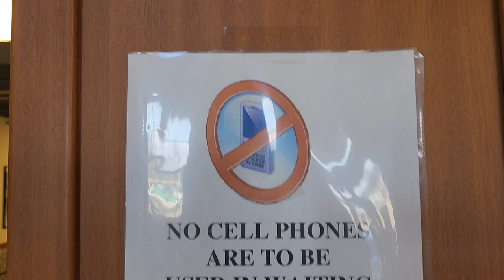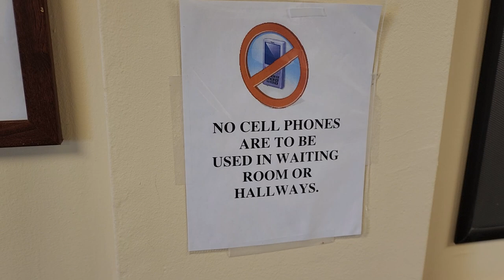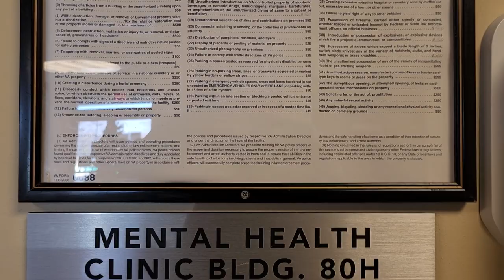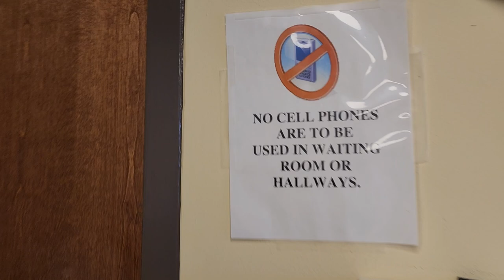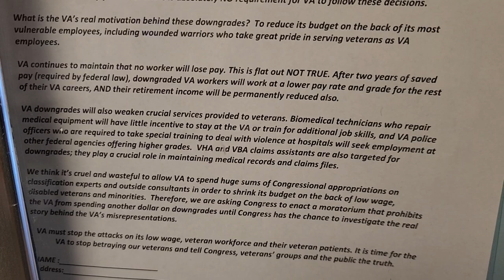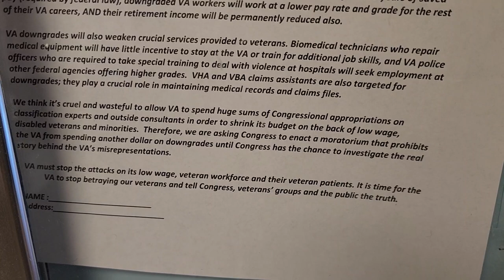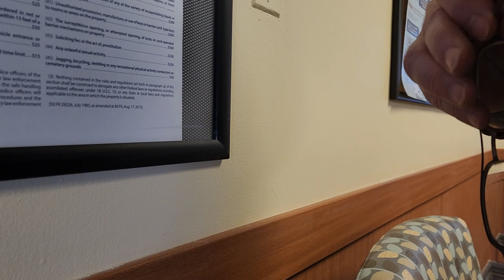UNCONSTITUTIONAL🚫 SIGNS 🚫at the 🚫VETERANS AFFAIRS HOSPITAL 🚫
several weeks ago I was forcibly removed from this area for trying to make a mental health appointment...I was told that I could not...I was even told that I would not be able to by...wait for it...Dr semiatan. the same Dr that I am being referred to in this video...I just received a phone call from this doctor saying he spoke to the legal team and that the signs are staying because they don't want people talking on their phones in the public lobby. I asked him if he thought that was a first ammendment violation and he assured me that the legal department knows what they are doing. so I got to phone number and a point of contact and will be calling them soon...I think I might need to get a business phone. lol...anyway I will record that conversation and in the meantime if anyone can tell me how to record phone conversations that would be great...love you all...thank you...